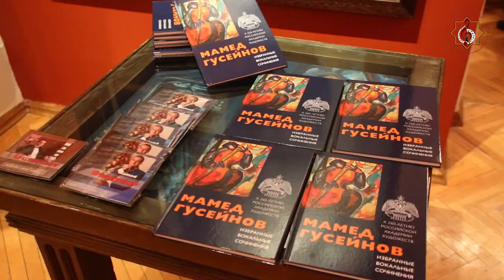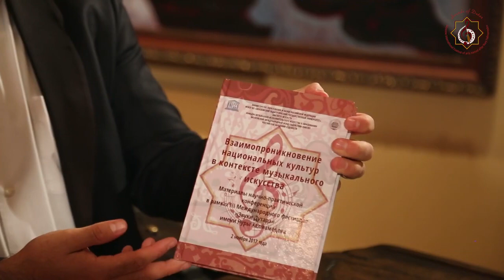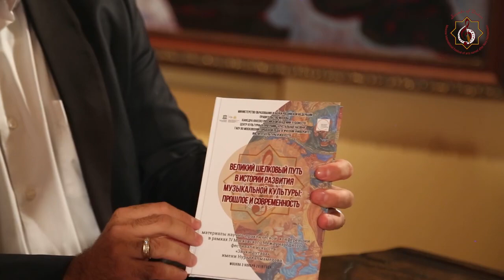Интервью Арт-директора фестиваля "Звуки дутара"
Интервью Арт-директора Московского Международного фестиваля искусств "Звуки дутара" им. Нуры Халмамедова - Мамеда Гусейнова